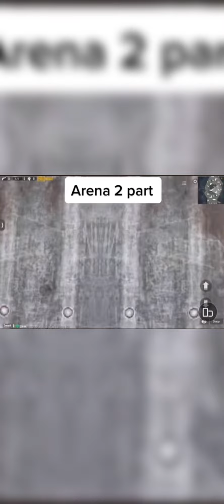Tez koring arenada shayton rasimlari topildi hammaga tarqating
Imkon darajada hammaga tarqating